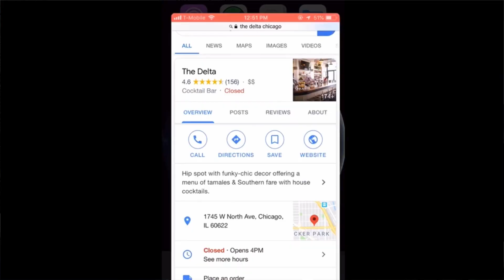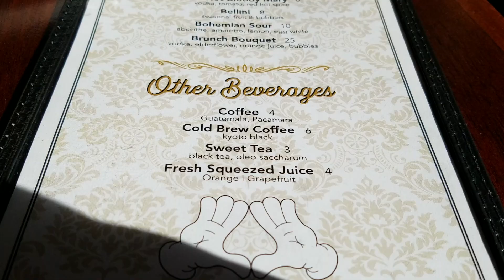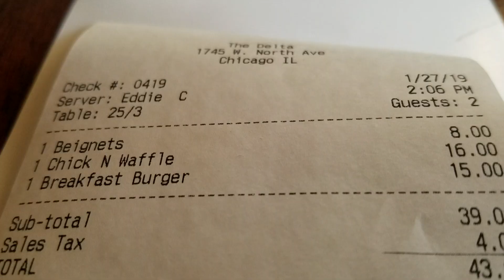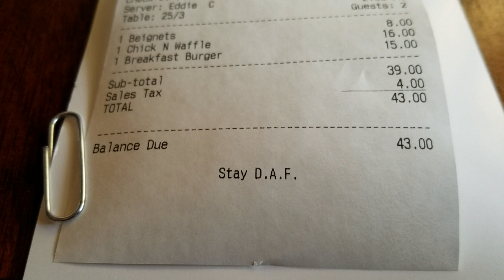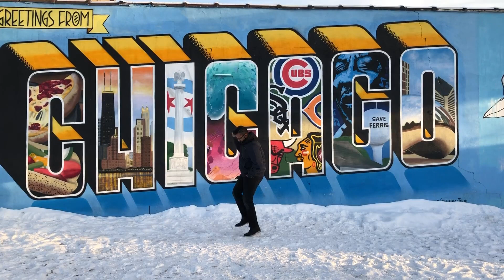JUCIEST BURGER EVER!! Review of The Delta-Chicago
Hope you like this review of The Delta in CHICAGO!!!

The Delta: 1745 W North Ave, Chicago, IL 60622